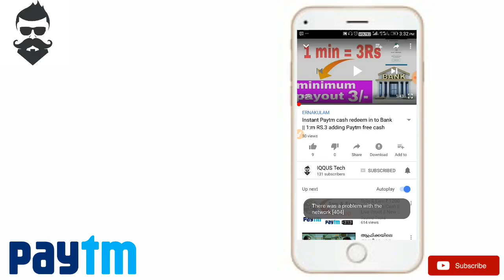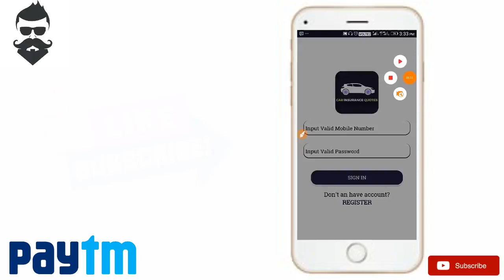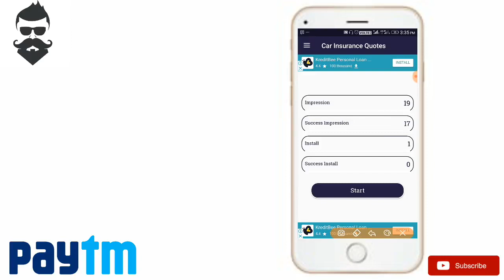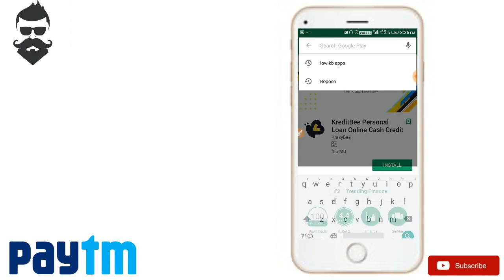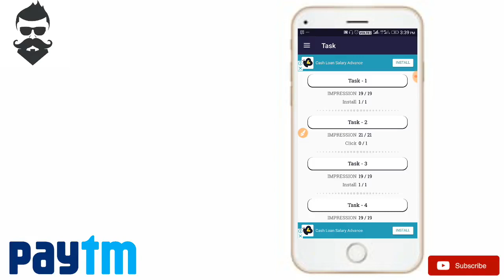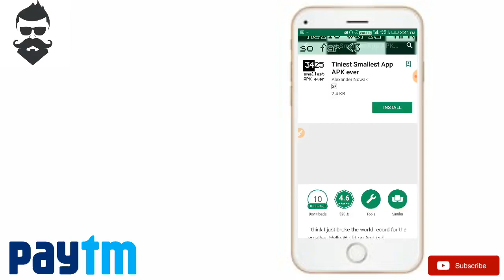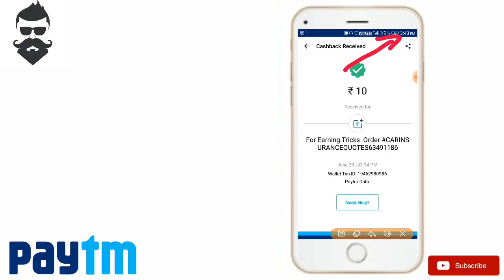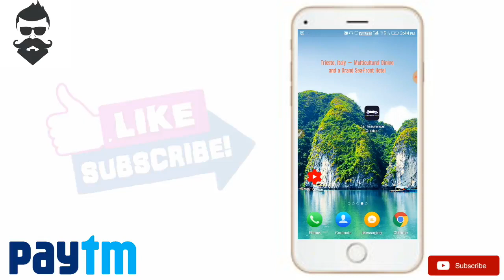How to get Paytm cash in self earning app Minimum redeem 10 Rs Malayalam YouTube